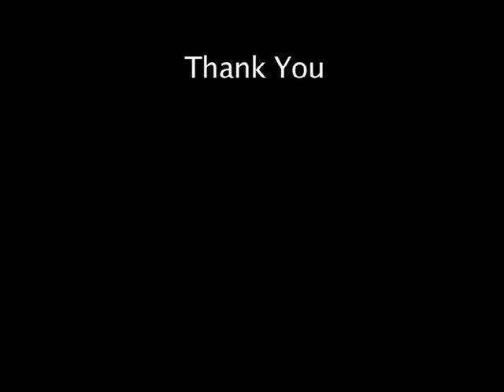Ishari K Ganesh birthday wish by Prabhudeva